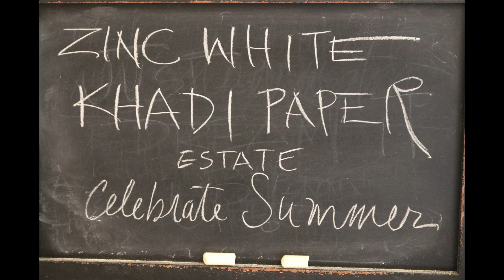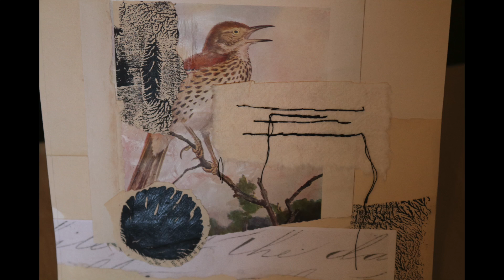Mixed Media Artist - Releasing The Inner Critic and Rejection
This "Cat Chat" is about Releasing Inter Critic and Rejection.  Difference between criticism and constructive feedback.  Naming the Inner Critic and how to let go.

Products that I use in my videos:

Elmers Glue-All
Golden Matte Gel Medium
Omni Gel Transfer Medium
Golden Acrylic Paints

Video shot with Canon EOS D80
Video/post production:  Don Digison

Video shot with Canon 80D